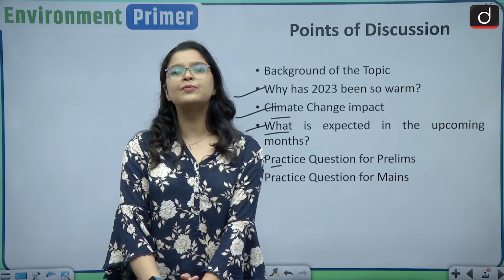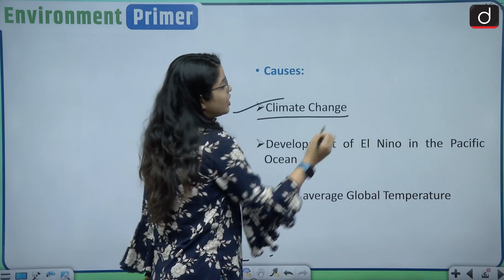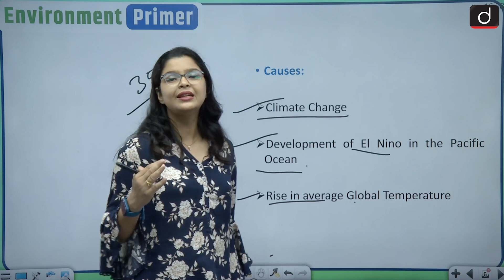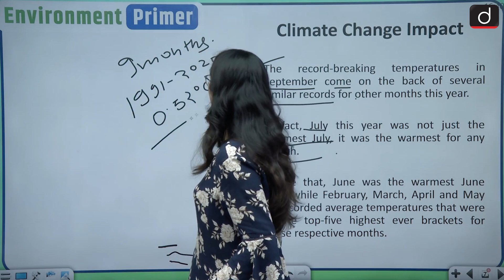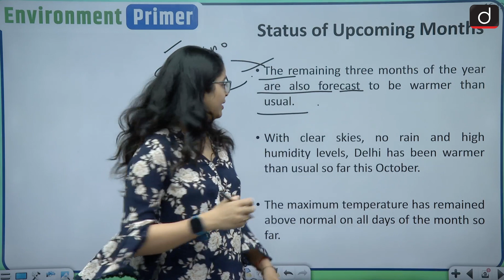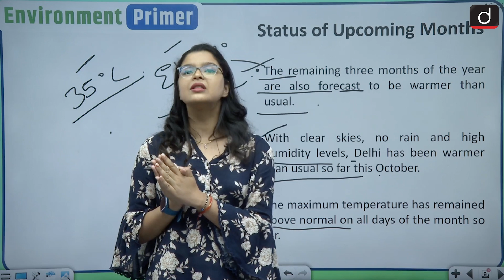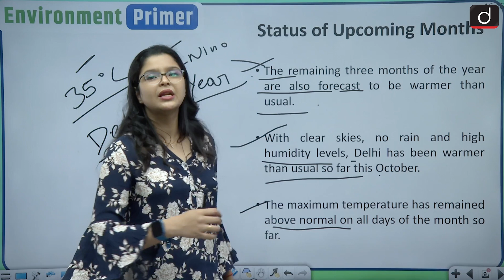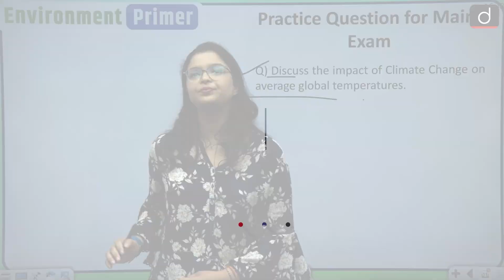2023 on track to become the Hottest Year | Environment Primer | Drishti IAS English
Dear Viewers,

In this video we are going to discuss why 2023 has been so warm, climate change impacts on 2023 and the status of upcoming months of 2023.